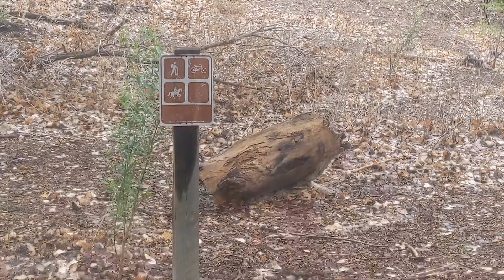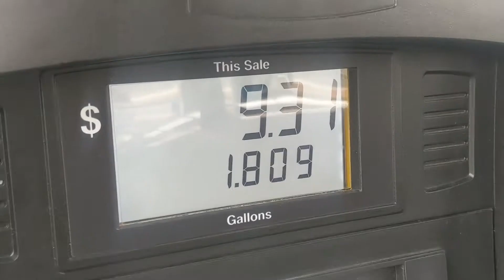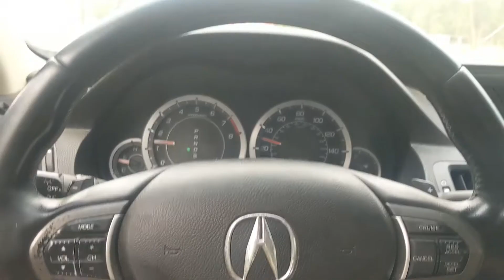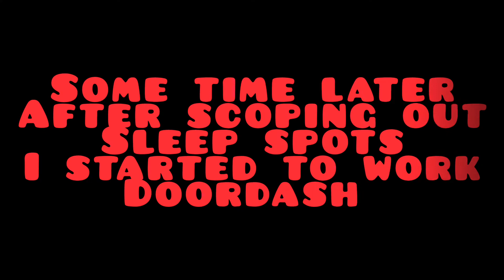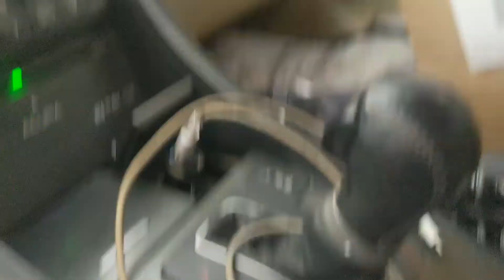I failed a mall sleepover so it's just a vlog :/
I was going to do a mask sleeping video but it just didn't feel right with the security and timing and stuff :/ hoping to try again sometime soon! so here's just a normal car life vlog!